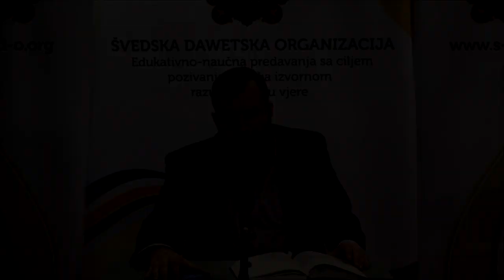Oni koji ne svjedoče lažno! - mr. Adnan Mrkonjić